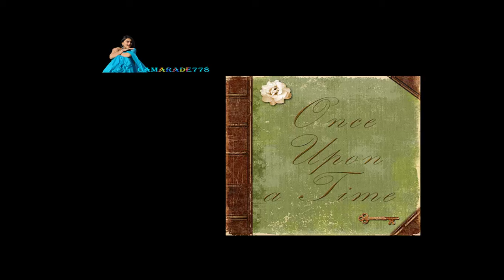Cheb Hasni khaliha bini ou binek HD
Rai Music